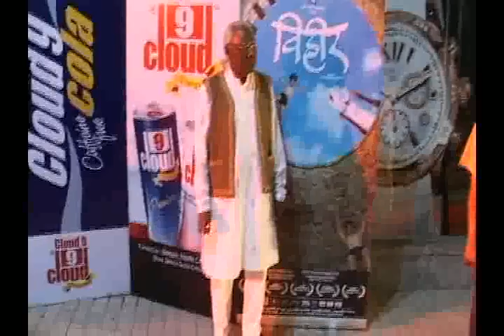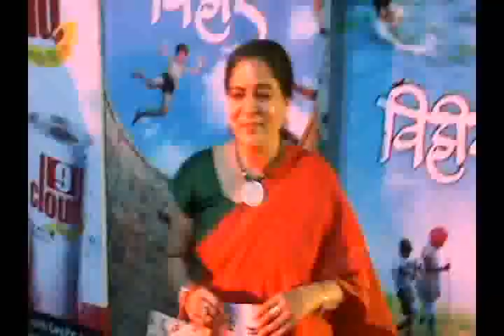Amitabh Bachchan's Marathi Film-Vihir!!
Umesh Kulkarni's Vihir, a Marathi film, has been produced by Amitabh Bachchan Corp Ltd (ABCL). It received acclaims at various film festivals including Berlin, London and Seoul.present at the event were Jaya Bachchan and Abhikshek Bachchan. Bollywood megastar Amitabh Bachchan today said Marathi cinema is growing and his production company
wants to be part of the trend by producing more films.